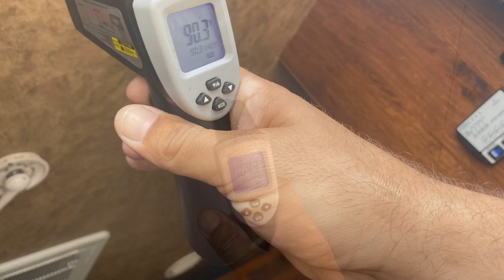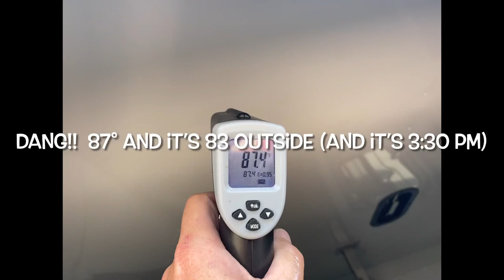How to coat your Aluminum Horse Trailer roof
More description to follow